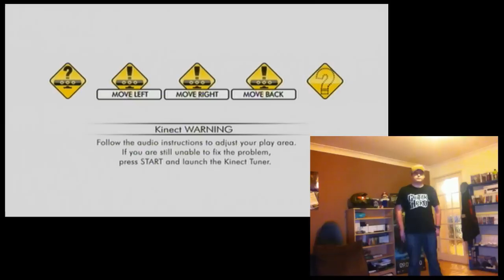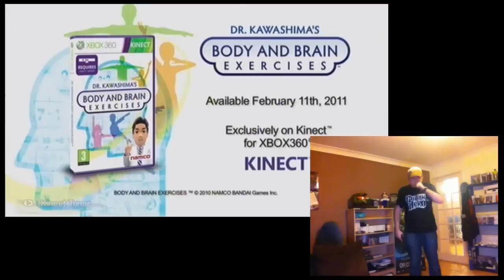Dr Kawashima's Body & Brain Exercises (Demo) Gameplay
My Gameplay Of Dr Kawashima's
Body & Brain Exercises (Demo) Gameplay